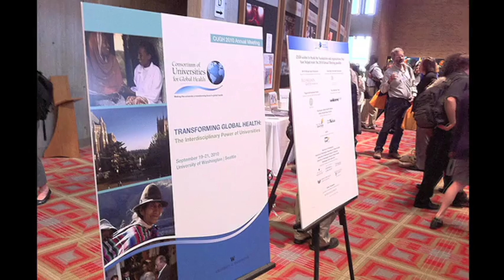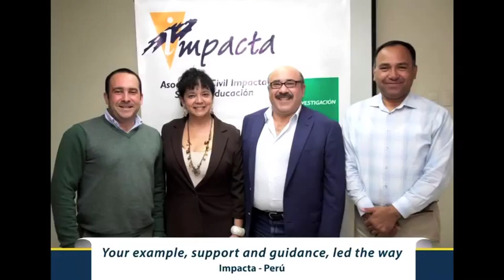Thank you to Dr. King Holmes, Founding Chair of the UW Department of Global Health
A Toast & Roast was held Dec. 2 at UW to honor Dr. King Holmes for his leadership as founding William H. Foege chair of the Department of Global Health. Dr. William Foege, students, faculty and staff are all featured in this short video (2:50).